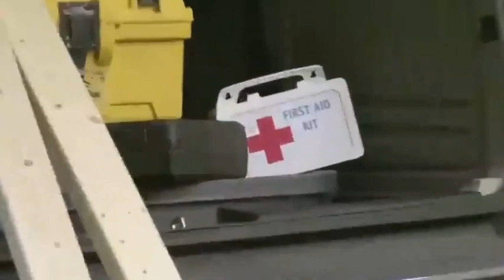video funny 2019